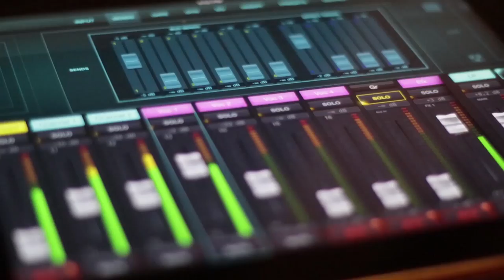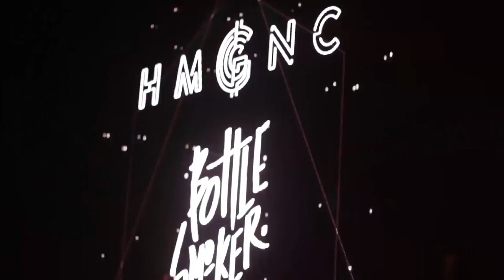Vlog 18 | Soundsations Bandung: Kolaborasi HMGNC & Bottlesmoker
Project kolaborasi ini kami lakukan bersama Bottlesmoker untuk merepresentasikan soundofbandung dari sub-musik elektronik. Juga mencoba membangun kembali memori-memori scene musik elektronik dari 2 generasi ini.

Kolaborasi ini dilakukan pada tanggal 24 Maret 2018 dalam event Soundsations 100 Kota 1 Bahasa di Prabuwangi Park Arcamanik Bandung.